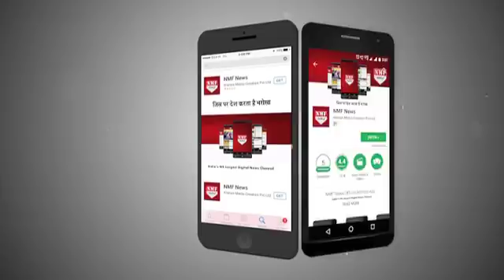Bigg Boss 11: Salman ने लिया Puneesh – Bandgi के इश्क का इम्तिहान, देखिए Fail हुए या Pass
Bigg Boss 11: Salman Khan backs Puneesh Sharma and Bandgi Kalra’s romance and it melt our heart salman feels that Bandgi and Puneesh's romance on Bigg Boss 11 was realSubscribe Us for Latest News & Updates